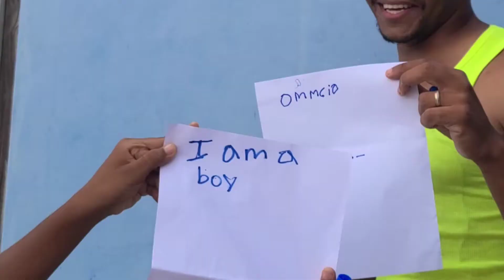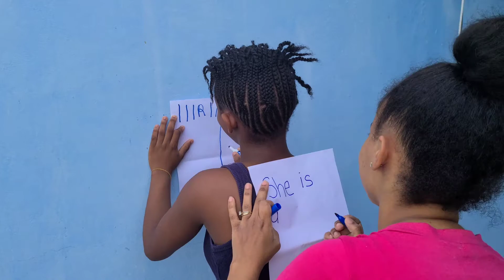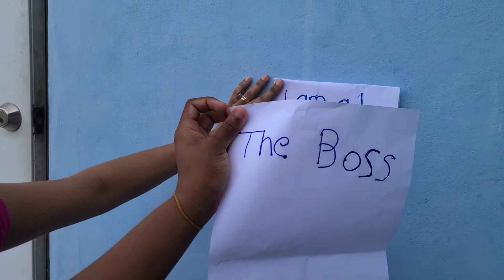let me show you a magic trick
...she got pranked